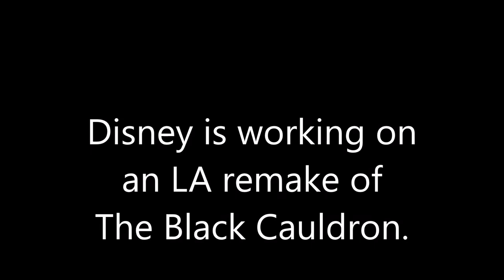The Black Cauldron Live-Action Remake; Ample Hills Creamery Delivers Nationwide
The future LA remake of The Black Cauldron; Ample Hills Creamery at Disney Springs of WDW now doing nationwide ice cream delivery; certain CGI in IT Parts 1-2 might have scarred certain viewers for life; Power Rangers Zeo; Zootopia being developed at Animal Kingdom of WDW.